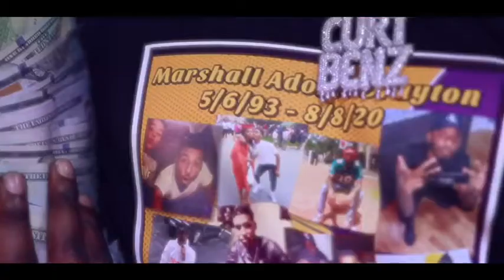Big Bag- BrokeBoy x Curt Benz x V12 (Official Music Video) Dir.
Chorus: I told that ho, i need a big bag. She wanna fuck and then lay on my 6 pack. I dont take percs i one round her she big bad, cant let the fishes hang out where i fish at. Niggahs be snitching, pause, 69. Imma get rich and go dumb for no reason, aint no entanglement bitch you just feigning OH!